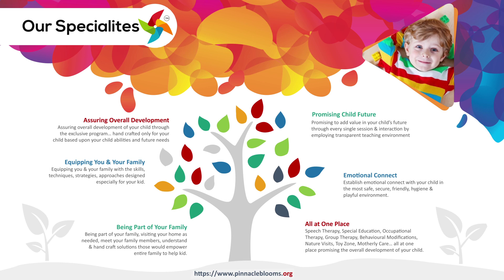CognitiveProcess - What Is Cognitive Process? - Pinnacle Blooms Network - #1 Autism Therapy